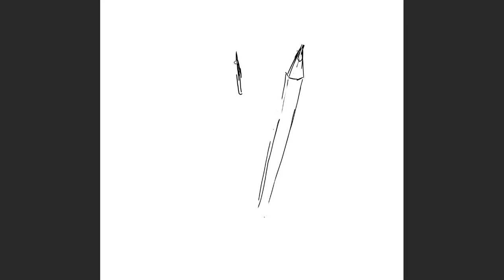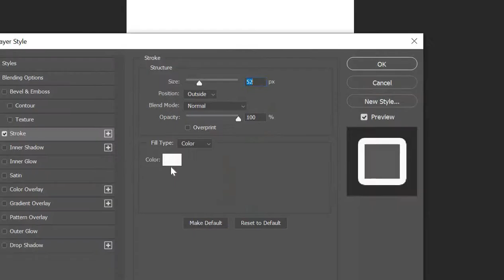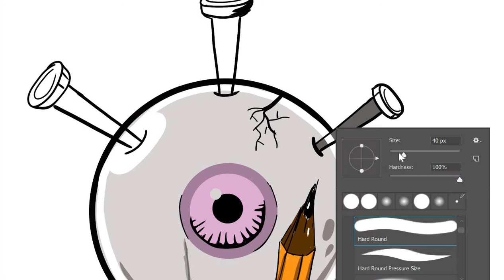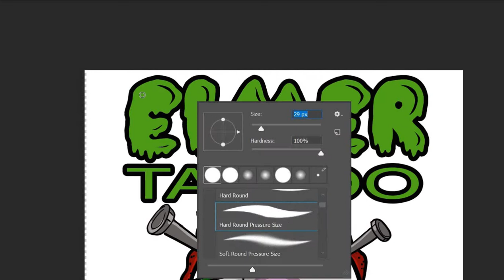FREESTYLE(ANINO)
testing lang :)